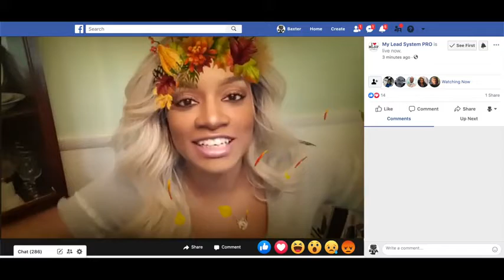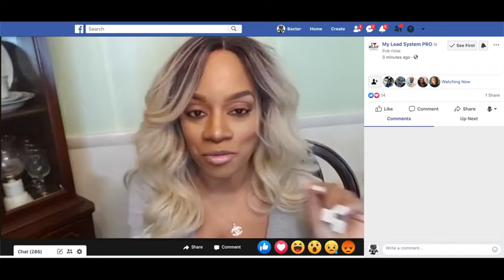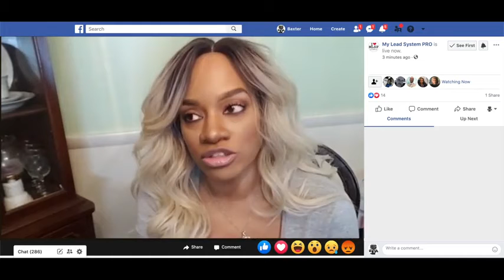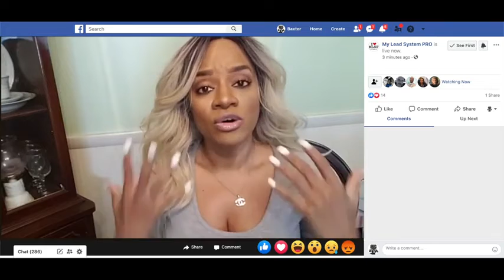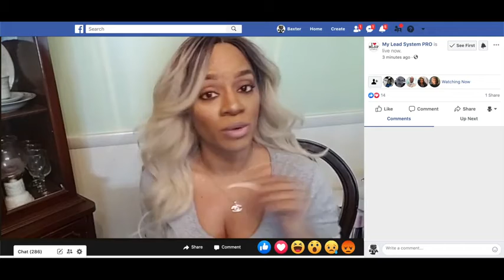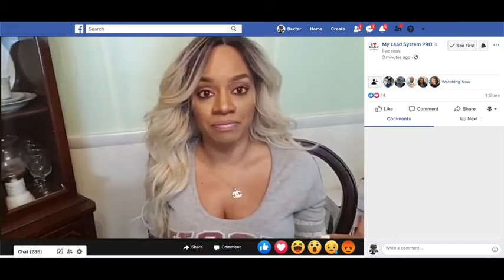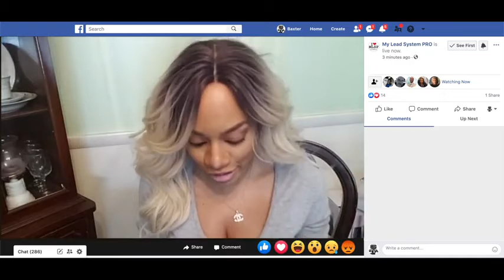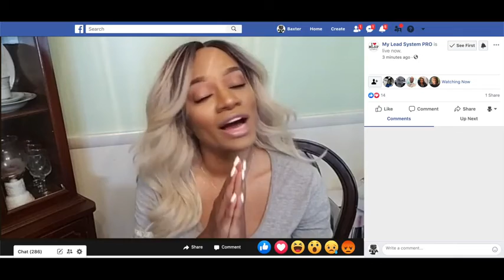Best Website Design - Web Development - Washington DC - Maryland - Virginia - Digital Marketing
Facing Your Business Fears -  Don’t Worry, Be Happy

MLSP Morning Wake Up Call

Where I help Network Digital Marketers  Get Results!

This Attraction Marketing Formula is the exact marketing approach of the top earners you see online today. With this Attraction Marketing Formula you can start applying 'Attraction Marketing' into YOUR business today to get results and build the dream business you were promised when you first got started.

WHAT IS ATTRACTION MARKETING?
'Attraction Marketing' is a proven marketing strategy that ATTRACTS customers and clients to you who already want to buy what you have to offer.
Imagine being able to market your brand in a way that attracts interested prospects to you every single day who actually want to BUY your products and services?

Unlock the Power of Digital Marketing.

Learn to leverage automated marketing systems.

Cheers,

Brian

***WHEN YOUR BANK WON'T HELP